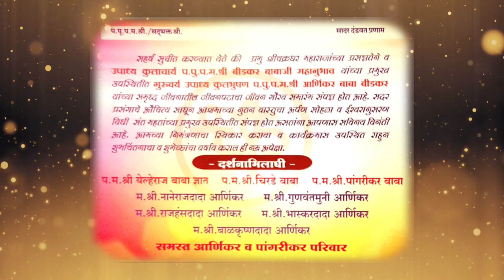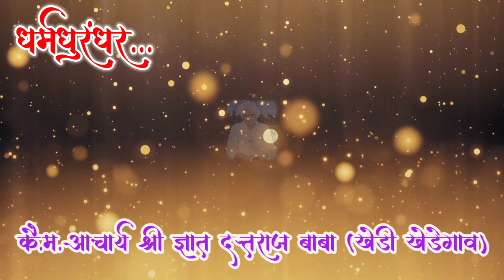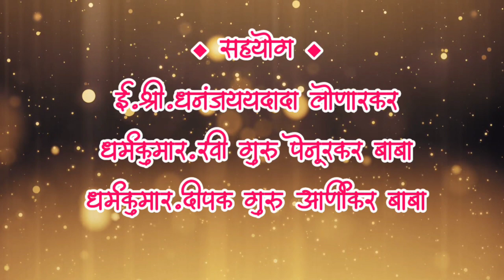प.पू.प.म.श्री आर्णीकरबाबा बीडकर जाळीचादेव जीवन गौरव सोहळा | Mahanubhav Panth Pravachan | महानुभावपंथ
प.पू.प.म.श्री आर्णीकरबाबा बीडकर जाळीचादेव जीवन गौरव सोहळा | Mahanubhav Panth Pravachan | महानुभावपंथ  mahanubhav panth
mahanubhav panth video। धनंजय लोणारकर
सर्वज्ञ श्री चक्रधर स्वामी
 Mahanubhav panth video
 | Mahanubhav panth youtube video | ‎@mahanubhavtv

महानुभाव पंथात सर्वज्ञ श्रीचक्रधरस्वामींनी आपल्या असन्निधानी जीवांचा उद्धार होण्यासाठी चतुर्विध साधन विहित केले. त्यापैकी स्थान हे एक साधन आहे. त्याच्या वंदनाने अनेक दुःख, संकट दूर होवून जीवन सुसह्य होते. आपण स्थानावंदन करण्यास जाणं प्रत्येक वेळी शक्य होत नाही मात्र हवं तेव्हा ते स्थान मोबाईलमध्ये बघून लीळा आठवू शकतो. म्हणून हा व्हिडीओ बनवला आहे.

महानुभाव पंथाचा अर्थात परमेश्वर मार्गाचा प्रचार-प्रसार सर्वज्ञ श्रीचक्रधरस्वामींनी भ्रमण करत जीवांना ज्ञानदान-प्रेमदान देत केला. काळानुरुप प्रचार साधनं बदलत राहिली. प्रचार मात्र सुरुच आहे. हल्ली सोशल मिडीया हे माध्यम सर्वप्रीय झालेले आहे. म्हणून

"पाञ्चजन्य पब्लिशर्स-जाळीचादेव"द्वारे युट्यूबवर खालील दोन्ही चॅनल सुरु केले आहे. या दोन्ही चॅनलवर वेगवेगळे विषय आहेत.

सब्स्क्राईब खालील
लिंकवर करा

तुम्ही एकदा सब्स्क्राईब केले की तुम्हाला व्हिडीओ नक्की आवडतील. मात्र व्हिडीओ आवडल्यावर शेअर,कमेंट,लाईक करायला विसरु नका.

सब्स्क्राईब जरुर कराच आणि हो तुमच्या संपर्कातील पंथीय ग्रुप, पंथीय बांधवांना हा SMS नक्की शेअर करा.